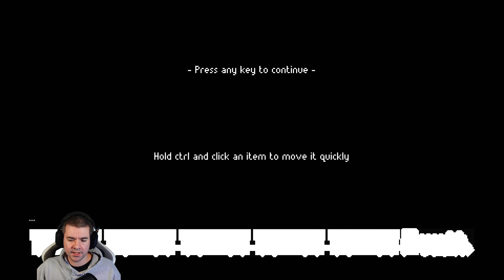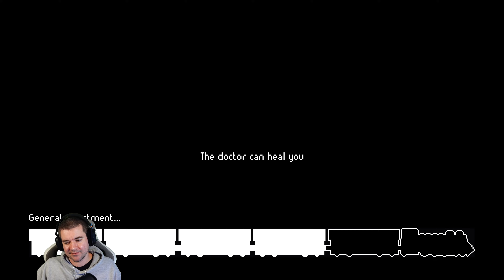ZERO Sievert - 17: Zu viel Strahlung ☣️ | Gameplay German Let's Play Deutsch 4K 0.27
▬▬▬▬▬▬▬▬ Social Media ▬▬▬▬▬▬▬▬▬▬
😍 Um nichts zu verpassen - Abo da lassen! 🔝
 (Ohne zusätzliche Kosten über den Link bei Amazon shoppen und ich bekomme eine Provision.)
▬▬▬▬▬▬▬▬ Beschreibung ▬▬▬▬▬▬▬▬▬
ZERO Sievert ist ein spannender Top-Down-Shooter, in dem du ein prozedural generiertes Ödland erkunden, Ausrüstung plündern und die Überreste einer zerstörten Welt durchforsten musst. Wenn alles gegen dich spricht, ist mehr als nur das nackte Überleben angesagt ...